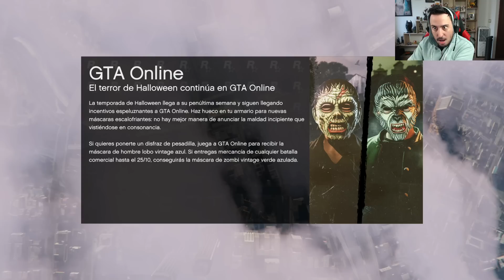LA SUERTE DE FARGAN EN GTA V